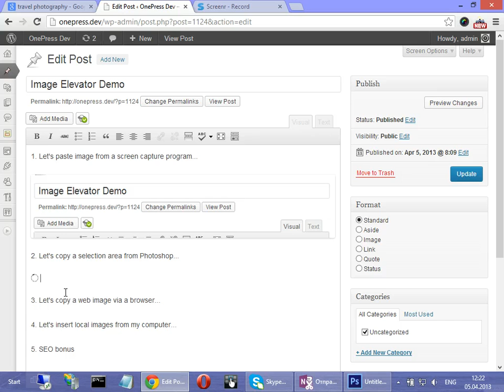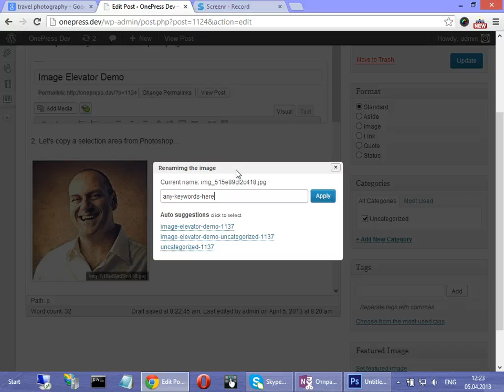Image Elevator for Wordpress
Paste images from clipboard directly into the wordpress post editor!